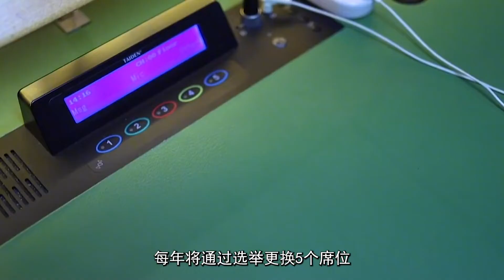联大上获得23以上支持票，日本瑞士等5国成为新任非常任理事国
联大上获得2/3以上支持票，日本瑞士等5国成为新任非常任理事国At the UN General Assembly, more than two-thirds of the votes were supported, and five countries including Japan and Switzerland became new non permanent members